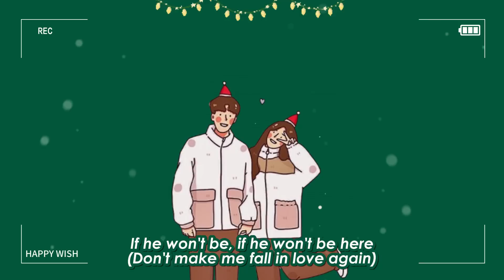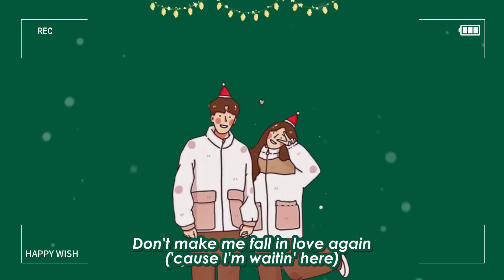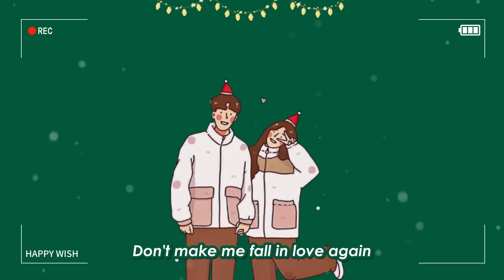Christmas is coming ☃️ Christmas 2024 ~ Songs that make u feel Christmas vibe closer #9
00:00 Pop Mage - Last Christmas
03:42 Pop Mage - We wish you a Merry Christmas
05:41 Pop Mage - All I Want For Christmas
08:37 Pop Mage - Santa Tell Me
11:49 Mandrazo, Pop Mage - Snowman
14:29 Pop Mage - Snowman
17:00 Pop Mage - Feliz Navidad
20:04 Pop Mage - Jingle Bells
22:40 Pop Mage - It_s Beginning To Look A Lot Like Christmas
24:49 Pop Mage - Jingle Bell Rock
26:42 Pop Mage - Let It Snow! Let It Snow! Let It Snow!
28:21 Pop Mage - Mistletoe
31:05 Pop Mage - A Holly Jolly Christmas
33:01 Pop Mage - Rockin' Around the Christmas Tree
35:05 Pop Mage - Have Yourself A Merry Little Christmas
36:40 Pop Mage - Rudolph the Red Nosed Raindeer
38:38 Pop Mage - Santa Baby
41:58 We Wish You a Merry Christmas (Vocals) - Jingle Punks
44:27 Pop Mage - Last Christmas
48:10 Pop Mage - We wish you a Merry Christmas
50:09 Pop Mage - All I Want For Christmas
53:05 Pop Mage - Santa Tell Me
56:17 Mandrazo, Pop Mage - Snowman
58:56 Pop Mage - Snowman
1:01:27 Pop Mage - Feliz Navidad
1:04:32 Pop Mage - Jingle Bells
1:07:08 Pop Mage - It_s Beginning To Look A Lot Like Christmas
1:09:17 Pop Mage - Jingle Bell Rock
1:11:09 Pop Mage - Let It Snow! Let It Snow! Let It Snow!
1:12:49 Pop Mage - Mistletoe
1:15:32 Pop Mage - A Holly Jolly Christmas
1:17:28 Pop Mage - Rockin' Around the Christmas Tree
1:19:32 Pop Mage - Have Yourself A Merry Little Christmas
1:21:08 Pop Mage - Rudolph the Red Nosed Raindeer
1:23:05 Pop Mage - Santa Baby
1:26:26 We Wish You a Merry Christmas (Vocals) - Jingle Punks